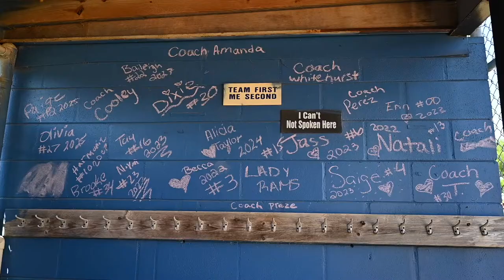Dixie | St. Augustine Beach senior portrait session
Interlachen High School
St. Augustine Senior session
St. Augustine senior photographer
St. Augustine senior pictures
Radiate True Beauty
St. Augustine Senior girl
Alyssa Chappell Photography
Gainesville senior pictures
St. Augustine Photographer
Senior girl with animals
Senior girl at the beach
Girl beach poses